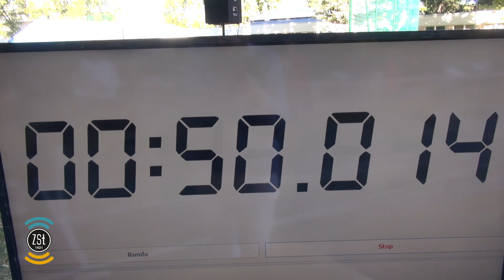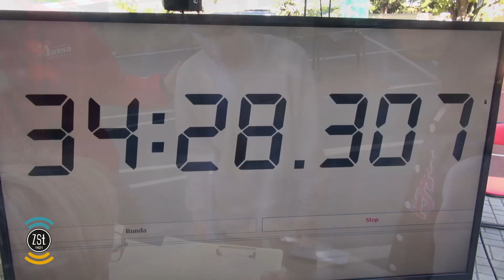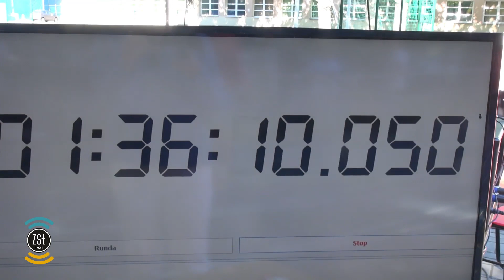Sztafeta maratońska w Zespole Szkół Łączności w Warszawie 15 IX 2023r.